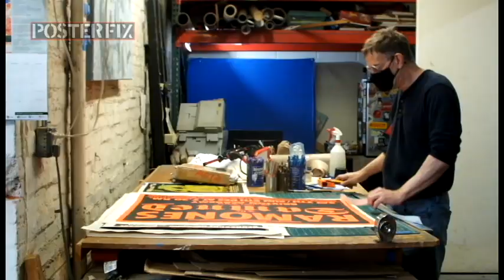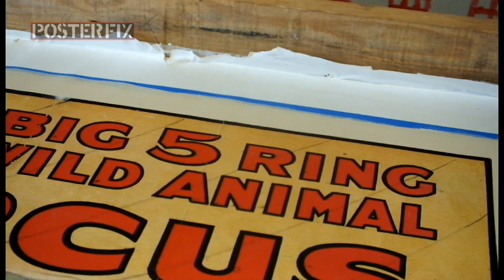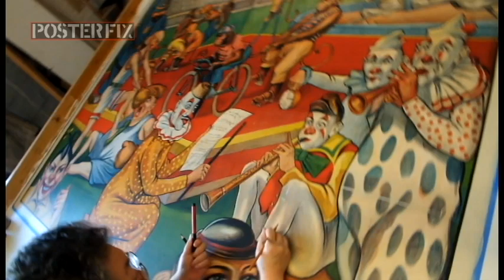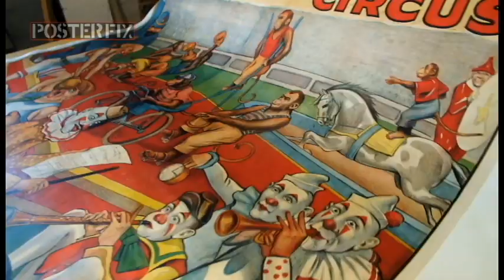Christy Bros Circus 6-sheet Poster Fix (part 2)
Part 2: showing the touch up of this Christy 6-sheet from the 1920s printed by Eerie Litho Co. (See part 1 for the linen backing).